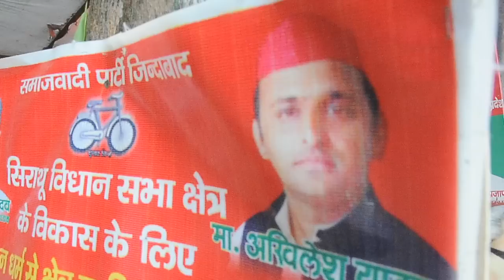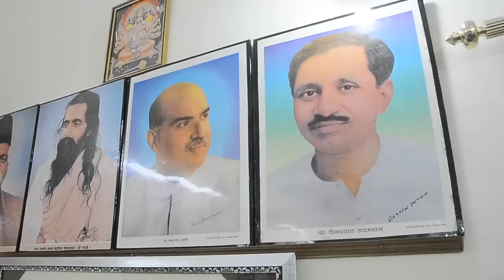By-poll results knock BJP off its perch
By Arunangsu Roy Chowdhury.